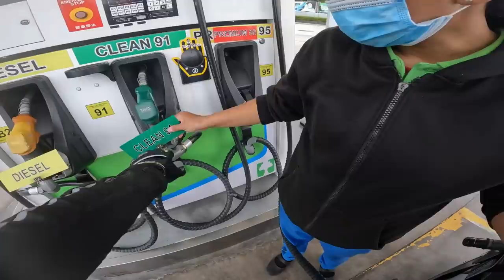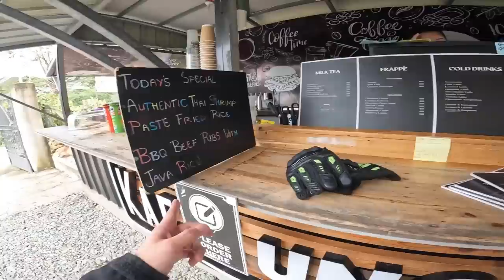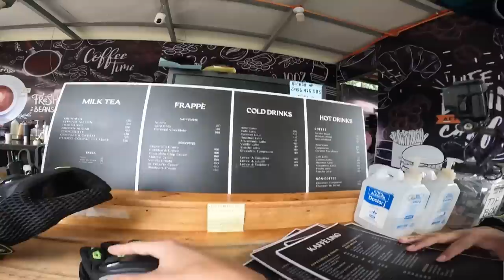ZX10R RIDE AT FULL THROTTLE! | Discover Kaffe Uno Arayat Pampanga